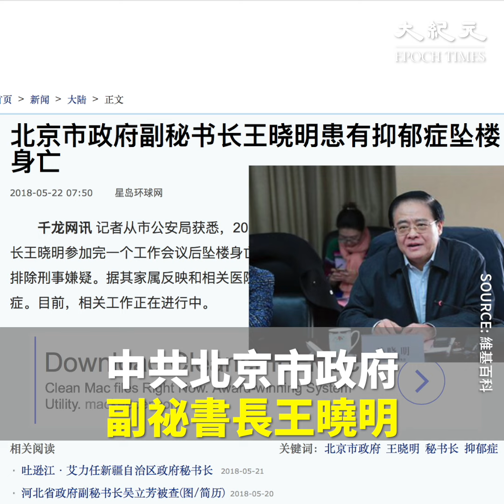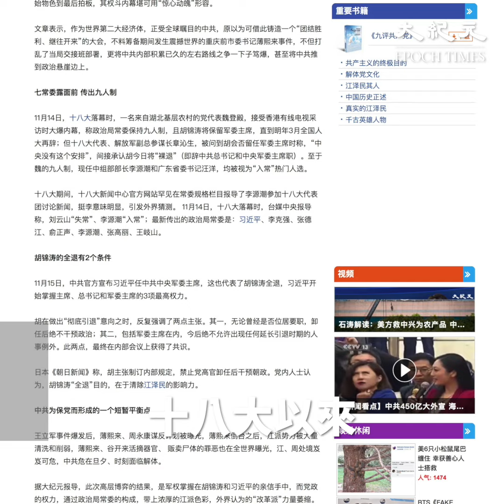北京市副秘書長墜亡 重慶河北副秘書長落馬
五天內，重慶市、河北省、北京市政府副秘書長相繼出事。5月21日中午，中共北京市政府副祕書長王曉明在參加一個工作會議後墜樓身亡，終年58歲。

5月20日，河北省官方發布了吳立芳正在接受「紀律審查和監察調查」的消息。中共官方通報未提到吳立芳因犯何事被調查。2017年12月12日，河北省人大常委會原副主任張傑輝落馬，其於2010年8月至2017年1月任河北省副省長，曾是吳立芳的上級。

5月17日，重慶市紀委監委官方微信發布消息稱，重慶市政府副祕書長羅德「涉嫌嚴重違紀違法」，目前正接受紀律審查和監察調查。

羅德是時任重慶市副市長沐華平的「大祕」。2017年10月9日中紀委官網公布，沐華平因「嚴重違紀問題」被立案審查，而沐華平是中共重慶市委前書記孫政才的心腹。

北京、重慶、河北三省市都曾是江派重要窩點，十八大以來，多名省部級及副國級官員被查，包括政治局委員、重慶市委前書記孫政才，河北省委書記周本順、北京副書記呂錫文等人。